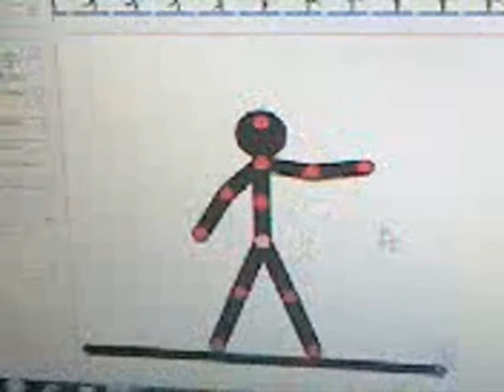3 short Animations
got board at the last week of school so i made these